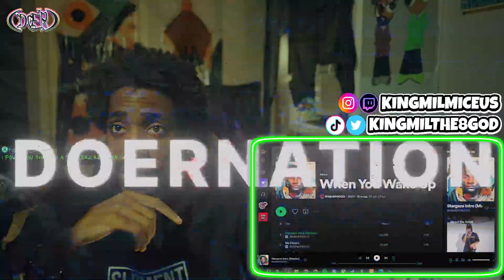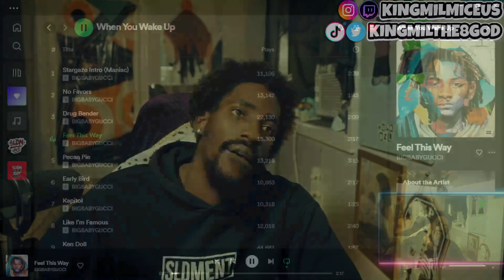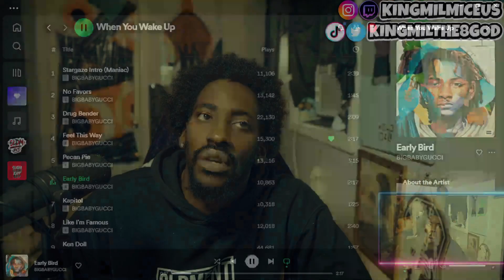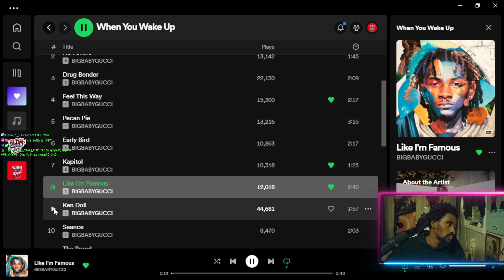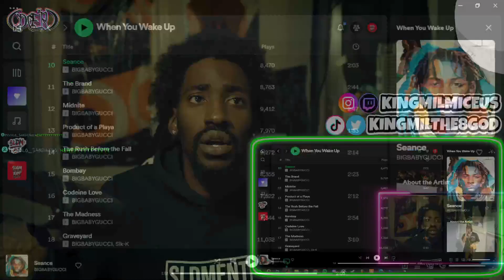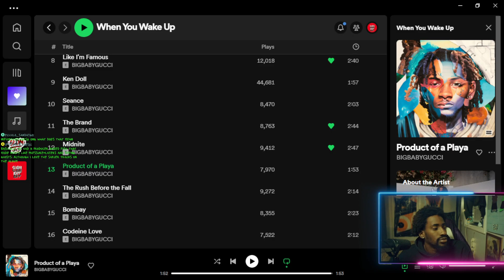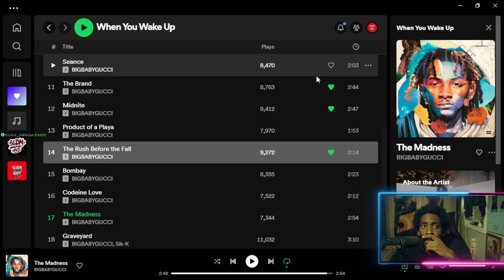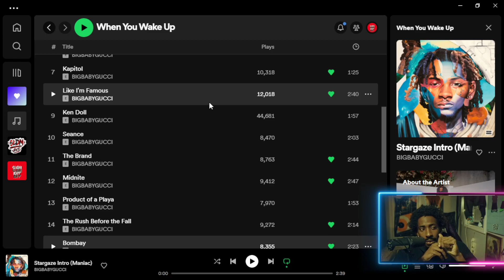The 8 God Reacts to: BIGBABYGUCCI - When You Wake Up (Album)